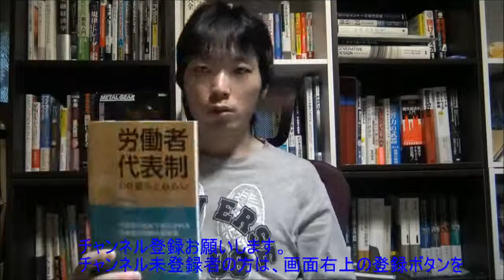労働組合 ストライキ、労働者代表制 、 なぜ、ブラック企業は強いのか？ ⇒ クリック！ 「ストライキ、起こしたくても、出来ない訳」(日本語 字幕)